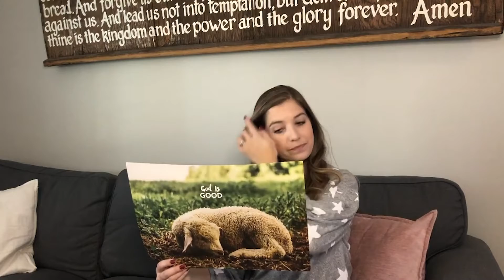AWANA Puggles - Mar 11